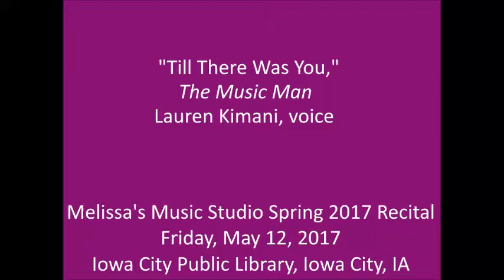"Till There Was You"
"Till There Was You," The Music Man
Meredith Wilson
Lauren Kimani, voice